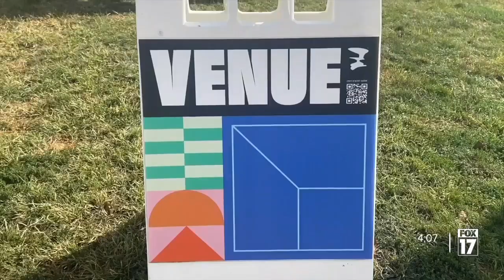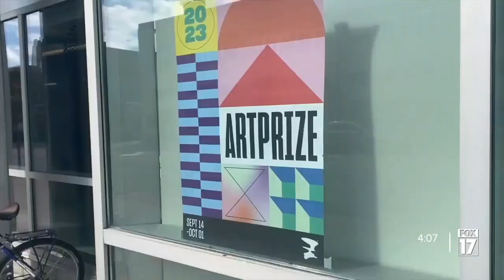City leaders urge safety as visitors head to Grand Rapids